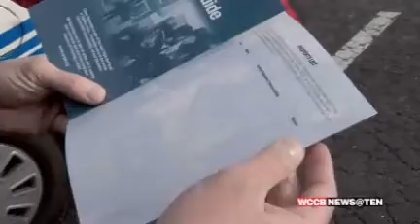The Watch with Will Kennedy: Property Protection